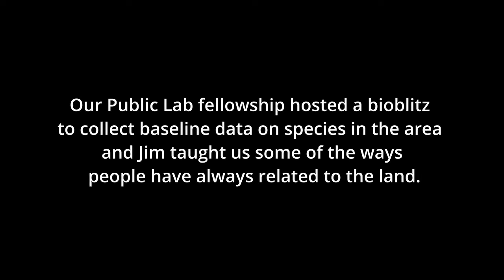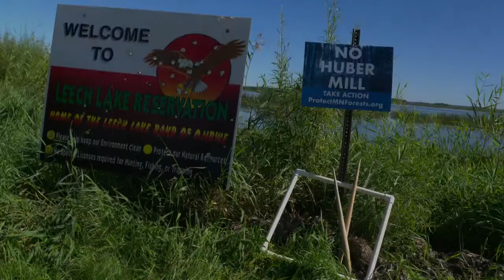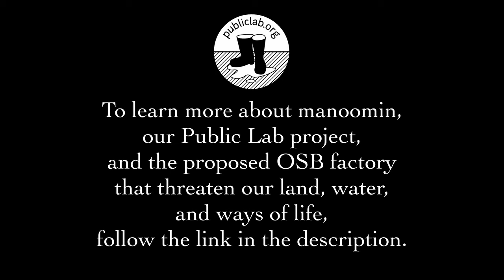Bioblitz: MN Land and Manoomin Protection Project - Sept 2022 | Public Lab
"On September 3, 2022, at White Oak Lake in northern Minnesota, our Public Lab fellowship hosted a bioblitz to collect baseline data on local species. We used the phone app, iNaturalist, to identify and count the species present in our location. White Oak Lake is near the site of the proposed Huber Engineered Woods oriented strand board (OSB) factory which would have a 750,000 square foot footprint, destroying local wetlands and two eagle nests. Our Minnesota Land and Manoomin Protection Project does community science and data collection to get people on the land to learn about the place as well as the threats to it.

This time of the year is Manoominike-geezis or wild rice harvesting time. Jim Northrup (Fond du Lac Band of Lake Superior) joined our event and led a cultural teaching about preparing for wild rice harvest. Jim showed us how to find and harvest black diamond willow trees to make crutches from. Crutches are used on the poles used to push the canoe through the wild rice during harvest. Manoomin (wild rice) only grows in the Great Lakes Region and is a sacred food of the Anishinaabeg. The Huber OSB factory risks ruining 30,000 acres of wild rice lakes. The company also wants to harvest 400,000 cords of wood a year, cutting trees from within a 100-mile radius of the factory.

As a beneficiary of the 1854 Treaty, he retains his right to hunt, fish and gather within the treaty territories in perpetuity. In this video, Jim shows us how to go shopping in the woods near the proposed Huber factory site. The proposed project endangers Jim's and others' rights to the land and their cultural traditions."

Our Public Lab fellowship intends to protect land, manoomin, and treaty rights by opposing extractive industries.

Chi-miigwech/thank you to Jim Northrup for sharing your knowledge in a good way 🙂.

Filmed by River Akemann
Edited by Bee Kakac

Public Lab is a community, supported by a 501(c)3 non-profit, that develops and applies open-source tools to environmental exploration and investigation. By democratizing inexpensive and accessible do-it-yourself techniques, Public Lab creates a collaborative network of practitioners who actively re-imagine the human relationship with the environment.